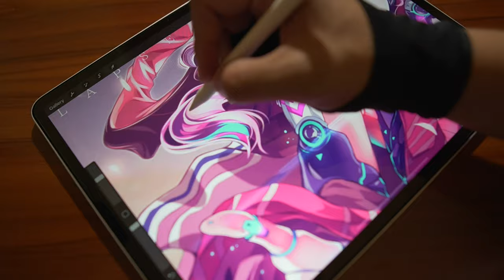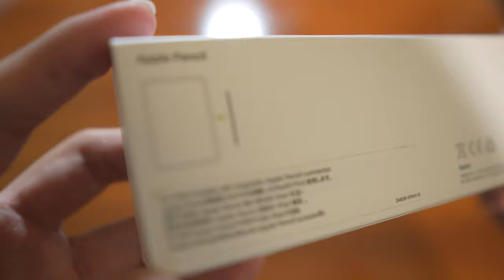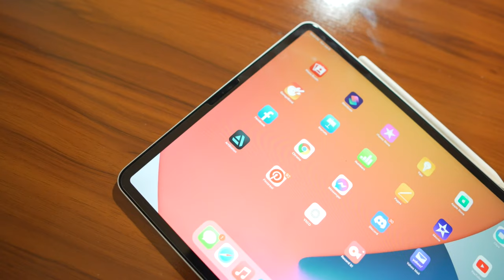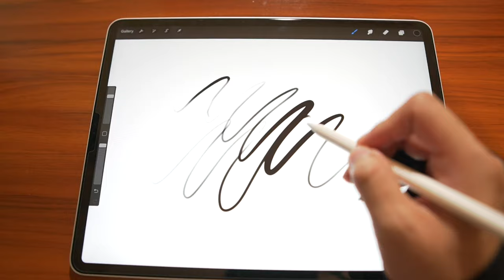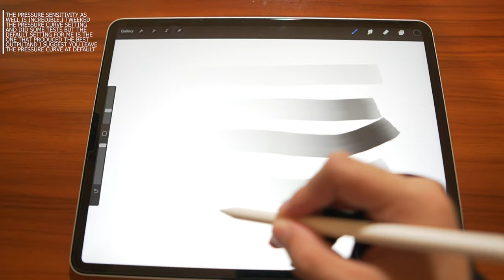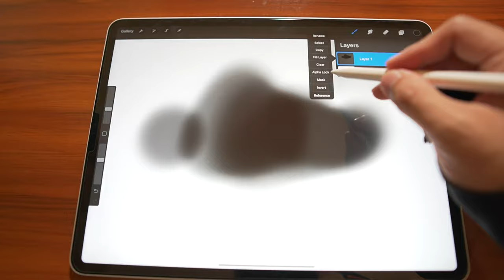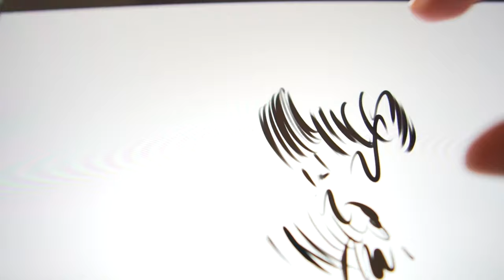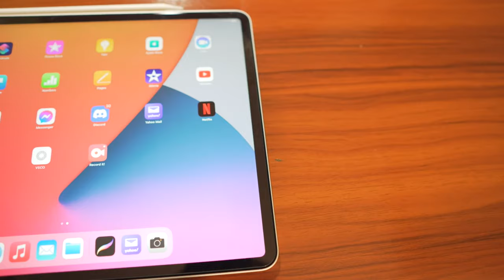IPAD PRO Review as ANIME ARTIST - My first ever apple product and review. Worth it?????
Its been a while since I reviewed a drawing tablet and the very first time I reviewed an Apple product! Im very thrilled when I got this and excited to test on my drawings. Was it worth it specially for drawing? check the review to find out!

Will be making a comparison review next between my samsung drawing tablet and the ipadpro next!

Song: Mosswood - Steve Adams

Song: Dulcinea - Steve Adams

Song: Staycation - Corbyn Kites